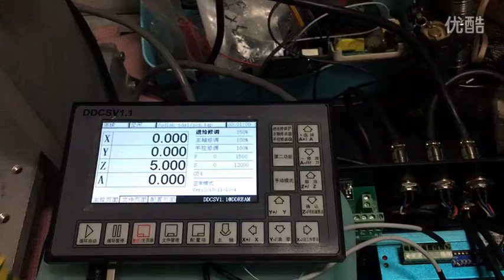4 axis Offline cnc controller test machine DDCS1.1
The CNC 4 Axis handheld controller MPG Pendant handwheel with x1, x10, x100 selectable, You are bidding one complete unit of the MPG pendant with Emergency stop for 4 axis CNC machine, it equipped with our popular machined MPG unit with 4 axis and scale selector, LED indicator also send feedback from the CNC machine to user about the status of the unit.
- All Wiring isolated from MPG unit and provide a easy to install wiring diagram, it suit both commercial machine as a replacement jog control unit or other computer based controller. Which add great control flexibility to the system.

Features :
- x1, x10, x100 switch
- X,Y,Z,4th axis selector switch
- LED indicator
- With Emergency stop
- High quality professional chassis
- 6ft extendable high quality shielded cable cord
- Magnetic base holder can place anywhere on the machine steel surface